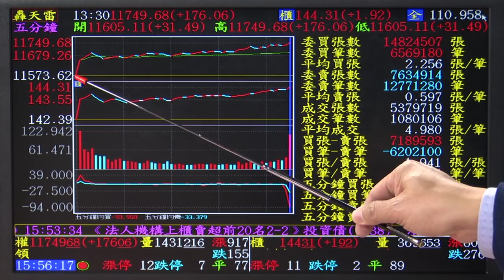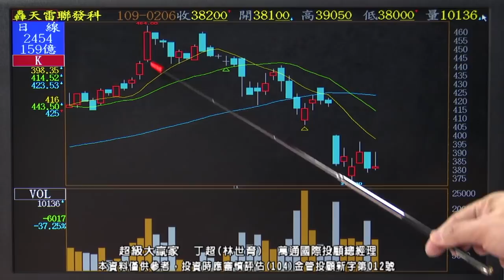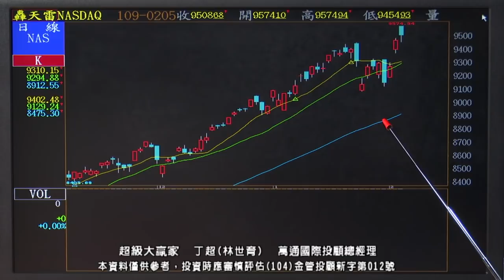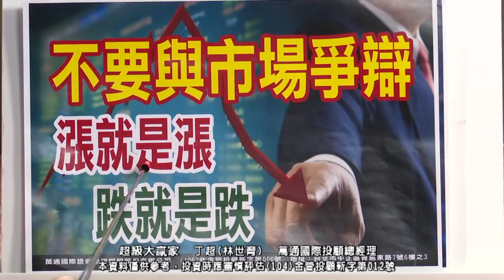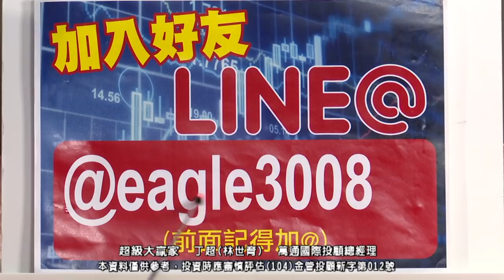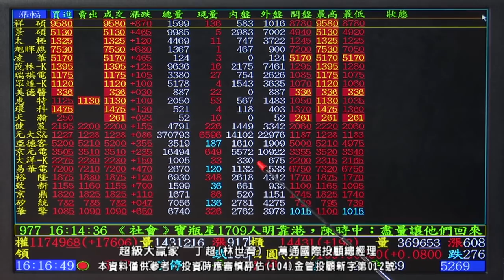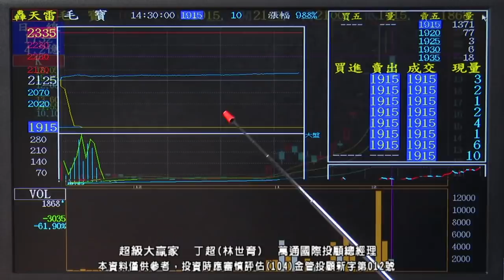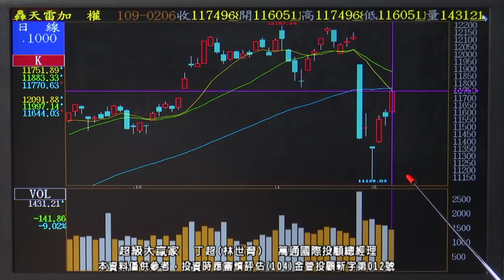20200206 1830 丁超 超級大贏家